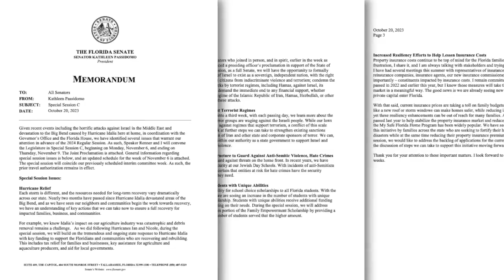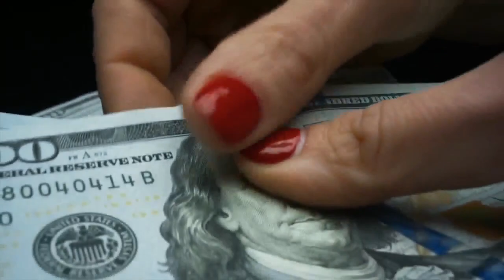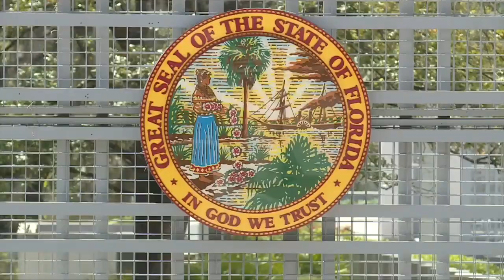Here's what we know about Florida's upcoming special session on Israel, home insurance, education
State lawmakers are set to return to Tallahassee early next month and consider a slate of bills that range from foreign sanctions to property insurance.